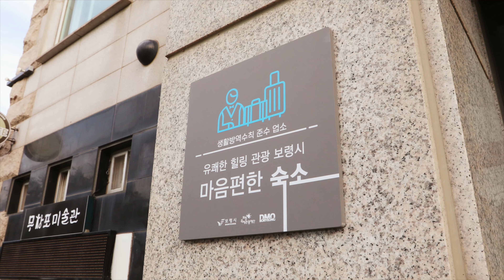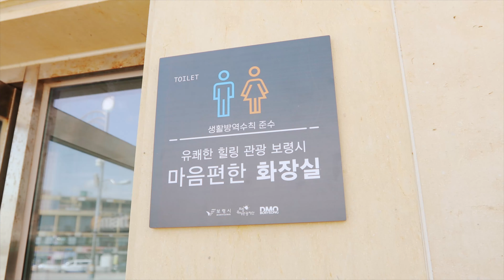[2021보령DMO] 유쾌한 힐링 관광 보령시 - 마음편한통합본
보령에서는 생활방역수칙을 준수하는

마음편한식당과 마음편한숙소가 있습니다 :)

위생적이고 깔끔한 살균소독부터
매일 체크하는 일일안전점검표 작성으로 꼼꼼한 관리까지!

마음 편한 보령 여행 되세요 :)